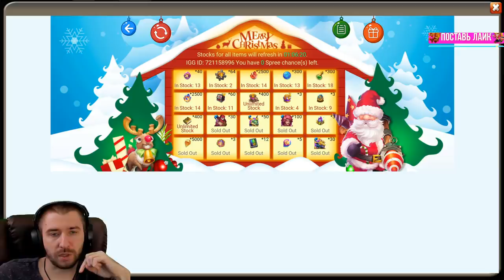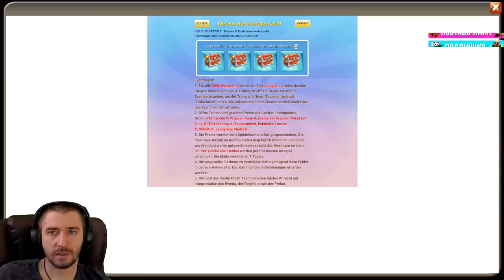IGG ЕЩЕ ТЕ СТРАТЕГИ \ ДЕНЬ ЗАМКОВЛАДЕЛЬЦА \ ГЕРОЙ В ПОДАРОК?! \ БИТВА ЗАМКОВ \ CASTLE CLASH